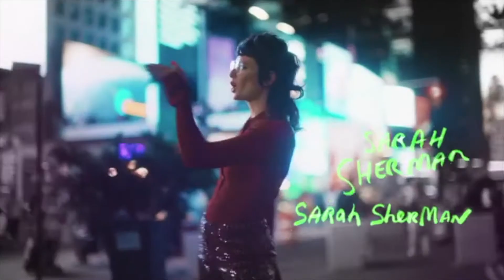Sarah Sherman SNL Season 47 Fancam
The version I tweeted was age restricted, even though it consists of clips that aired on broadcast on TV? Anyway, here's every acting roleª for Sarah Squirm's debut season, set in chronological order to "Where Rosemary Goes" because

47x06 Jonathan Majors (11.13.21)
ªShe's also an extra in the cold opens to the Kim K and Oscar Isaac episodes but she's just sitting behind a desk in each so it wouldn't be visually investing IMO. There was an unaired reprise of the Costco sketch with Lizzo but it's pretty much the same outfit as the Kim K except without glasses. Still, I enjoyed it and, for the sake of completion, here's a

For the record, these are chronological based on episode but I didn't go back and check which sketch aired first in each episode. And I made sure the Subway Churro sketch went first out of all the Mulaney episode ones, because I didn't want a clip of her dressed as a Fiddler extra to line up with "lazy" or "crazy" less this video come across as some secretly anti-Semitic thing (and people are upset enough about that sketch but I don't really want to get into it. Is anyone still reading this anyway? This is nearly at the 5000 character limit. I kinda want to hit the max. Maybe I should insert the script from Bee Movie? According to all known laws of aviation, there is no way that a bee should be able to fly. Its)